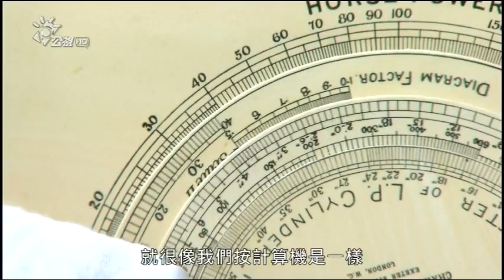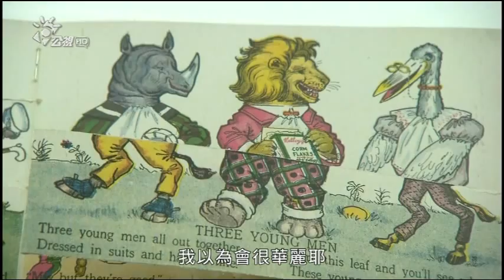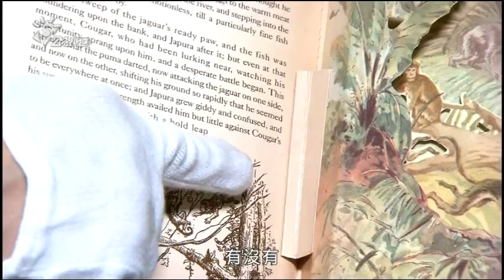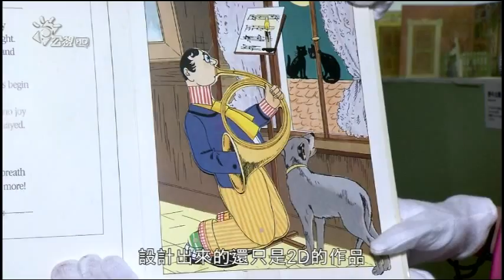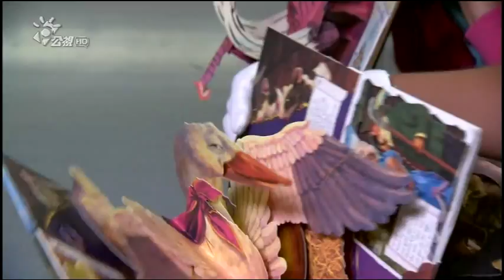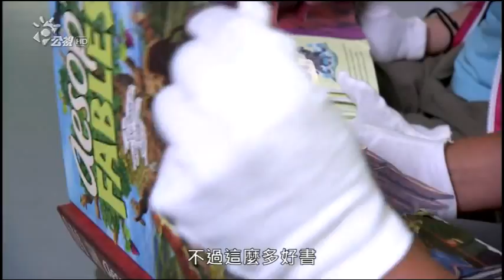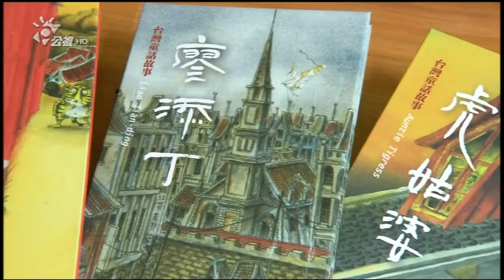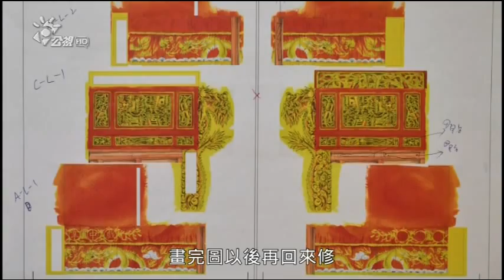【立體書王國】在「下課花路米」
國王參加公視「下課花路米」節目立體書單元拍攝, 介紹立體書簡史以及台北立體書展覽「立體書的異想世界」(2012/6/16~2012/9/16).
🎯想進一步瞭解立體書發展與紙藝技術演變，請參考國王的著作：